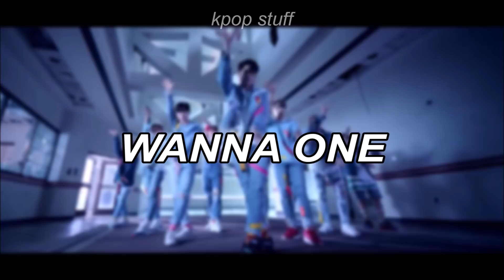DO WE HAVE THE SAME BIAS & BIAS WRECKER?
comment who your bias in each group is!!
~intro & outro by- Miggy Smallz~
Monsta x- Hero
NCT U- Boss
NCT 127- Touch
NCT Dream- Chewing Gum
Pentagon- Shine
Red Velvet- Power Up
Seventeen- Oh My!
SHINee- Good Evening
Stray Kids- My Pace
kpop
kpop vines
Big Bang
Day6
EXO
GOT7
iKON
MAMAMOO
MONSTA X
NCT
NCT U
NCT 127
NCT Dream
BTS
blackpink
Pentagon
Red Velvet
Seventeen
SHINee
Stray Kids
Twice
Wanna One
Bias
bias wrecker